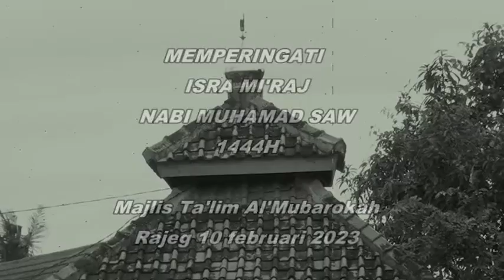ISRA MI"RAJ NABI MUHAMAD SAW 1444 H # MAJILIS TA"LIM AL MUBAROKAH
10 FEBRUARI 2023